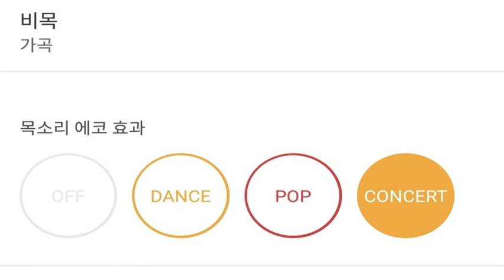[everysing] 비목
Title : 비목

리릭스핀토 태로미♡

    1. 고퀄리티 반주에 맞추어 무료로 노래를 부를 수 있습니다.
    2. 녹음과 녹화가 가능합니다.
    3. 모바일 기기에 저장한 곡을 ‘My 채널’에 업로드하여 언제 어디서든 내가 부른 노래를 감상할 수 있습니다.
    4. My 채널에 업로드 한 노래를 친구에게 공유할 수 있습니다.
5. 에브리싱 홈페이지 에서도 My 채널 이용이 가능합니다.